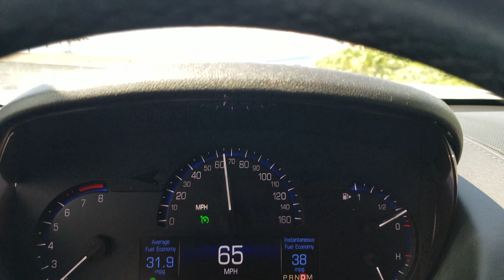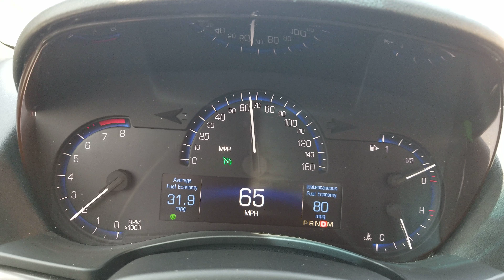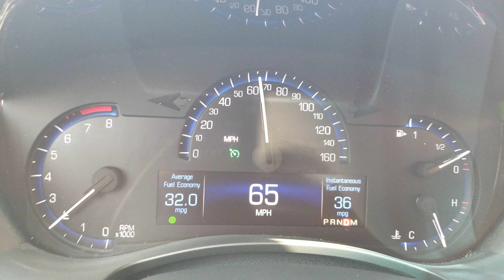2014 cadillac ats 2.5 (MPG)